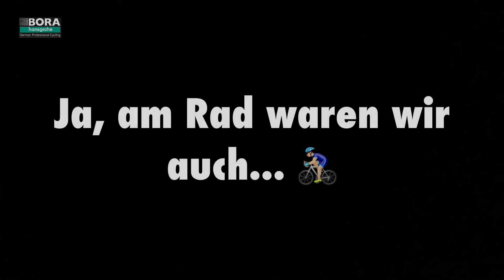Daily Vlog TdF18 AustriaGang Restday #2